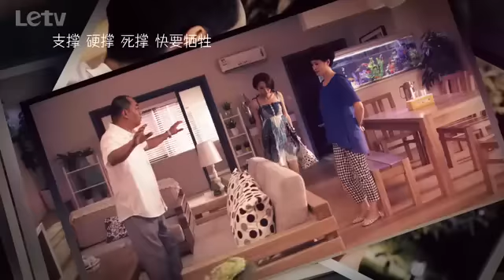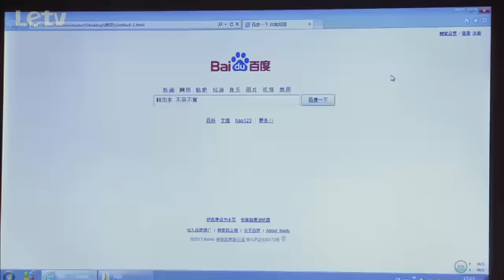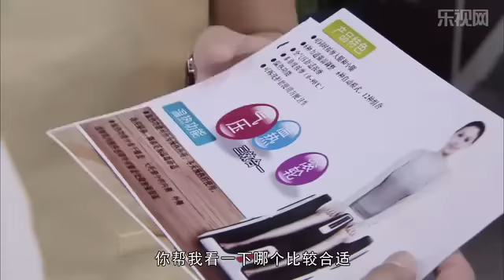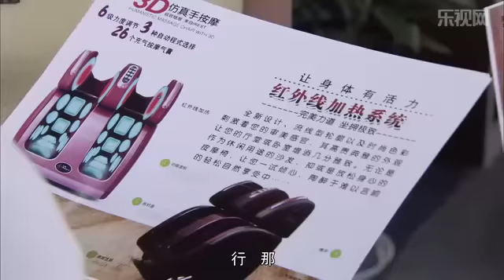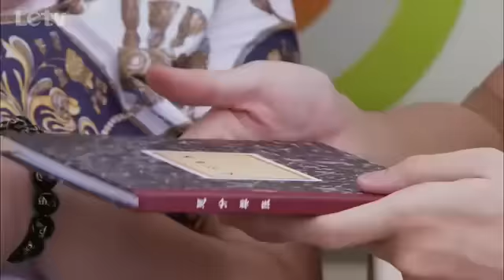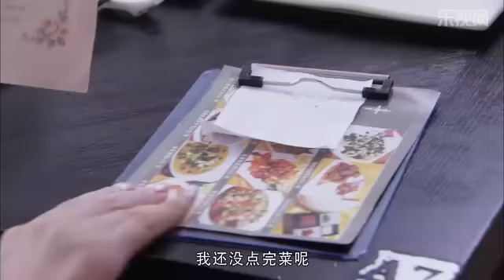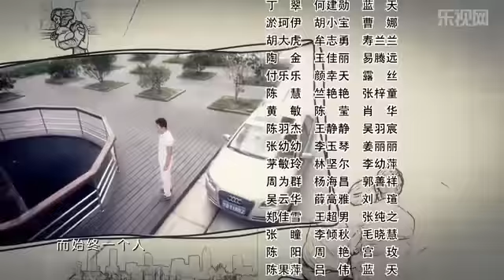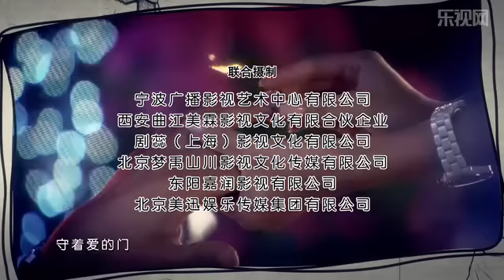幸福从天而降 32 Happiness beautiful blossoms 32（主演：刘涛 涂岩松 刘洁 ）